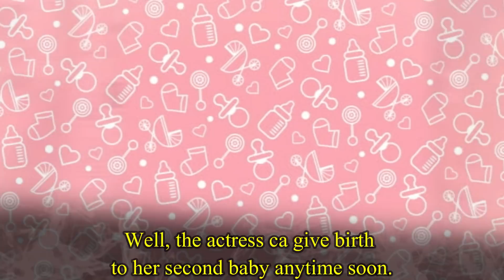Kareena Kapoor is Admitted to Hospital Today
Good news can arrive anytime in Pataudi and Kapoor family now. Mom to be, Kareena Kapoor Khan has got admitted to the hospital on today. Well, the actress ca give birth to her second baby anytime soon. Randhir Kapoor, father of Kareena has revealed that kareena’s due date was during 15th of February. Well, the actress has already crossed her due date and every body is eagerly waiting to hear the good news. The Laal Singh Chaddha actress got visited by many of her family members yesterday. Kareena Kapoor got visited by Ibrahim Ali Khan ahead of her second delivery. Karisma Kapoor and Babita Kapoor too visited the actress to enquire about her well being before she got admitted. Soha Ali Khan was also spotted at her brother Saif’s residence to visit the actress. Kareena Kapoor’s delivery was supposed to be on 15th of February and already two days have passed. And now as Kareena has got admitted to the hospital, the arrival of the new member can happen anytime soon. And as per reports for their second baby, Saif and Kareena has decided to follow the footsteps of Virat & Anushka. The couple has decided to maintain the privacy of their second child which they did not do for Taimur. The couple has also added that they have not decided what will they name their second child. Saif Ali Khan has revealed that he will be taking paternity leave o spend time with his family and kids. An astrologer has guessed that Saif and Kareena would be blessed with a baby girl this time.